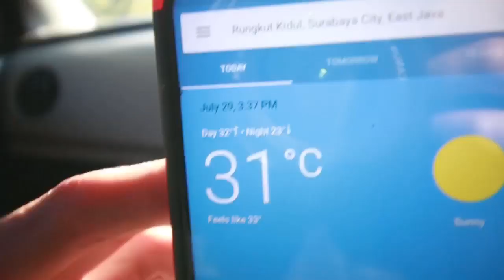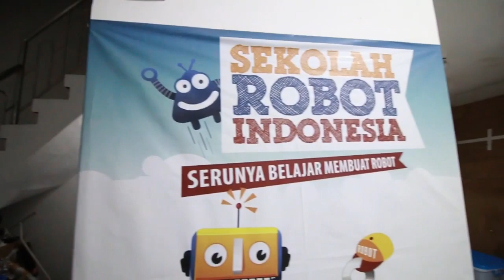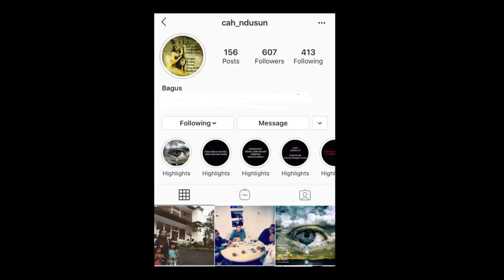KONSISTEN ft. Klinik Drone Surabaya dan Reparasi Drone Malang, Kolaborasi.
1. IFV Studio (IG: IFV_PHOTO_MALANG)
2. om Bagus (IG: CAH_NDUSUN)
3. Bian's Cafe (IG: BIANS.CAFE)

Gadget yang saya gunakan:
Kamera DSLR: